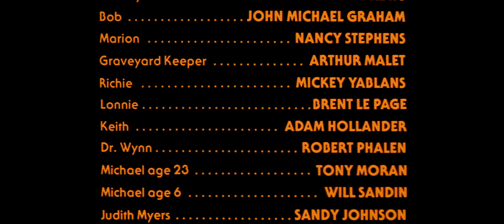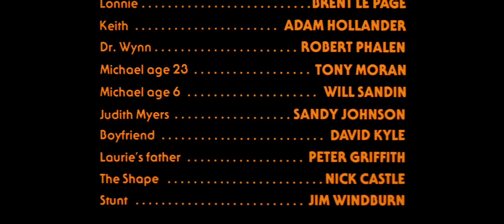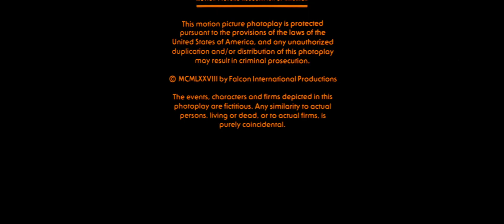(1978) Halloween - It was The Boogeyman - Closing Credits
Laurie : It was the Boogeyman.

Dr. Loomis : As a matter of fact, it was.